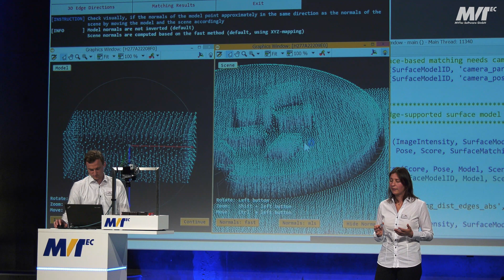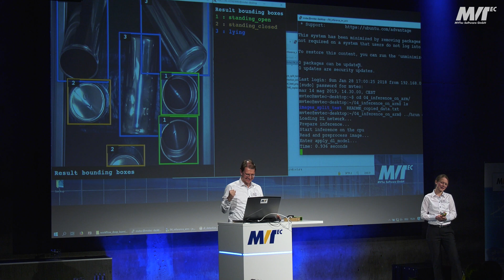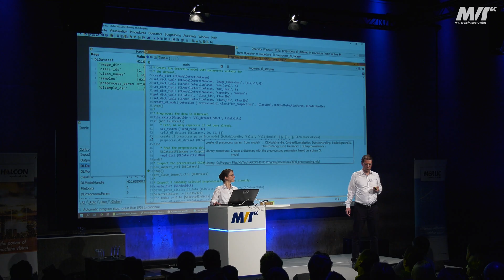MVTec Innovation Day 2019 – Review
Am 14. Mai 2019 fand der 2. MVTec Innovation Day in München statt, bei dem über 100 Bildverarbeitungsexperten zusammenkamen. Der Schwerpunkt der Veranstaltung lag auf technischen Themen der industriellen Bildverarbeitung.
Neben spannenden Vorträgen und Live-Demos zu Themen, wie z. B. Deep Learning und 3D-Vision inklusive interaktiver Q&A-Sessions, hatten die Gäste Gelegenheit zum Austausch und Networken – und dies in der etwas anderen Atmosphäre eines Clubs.